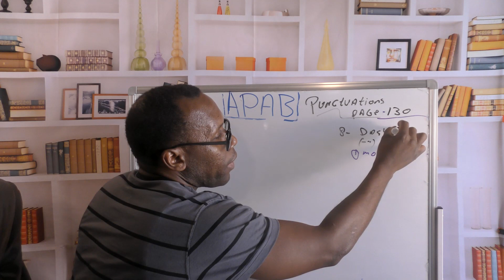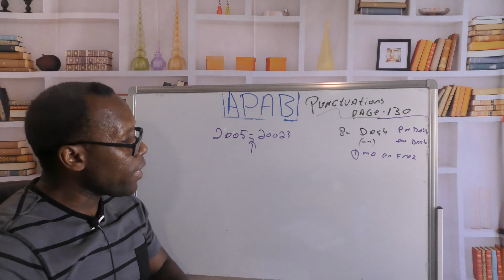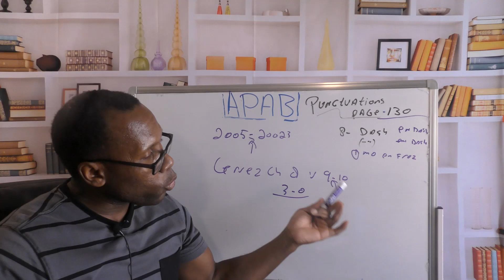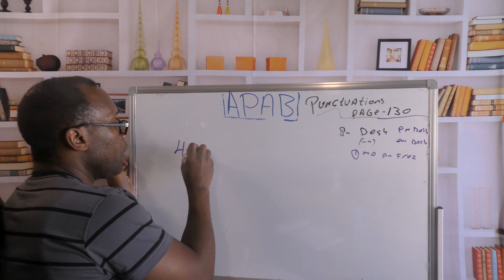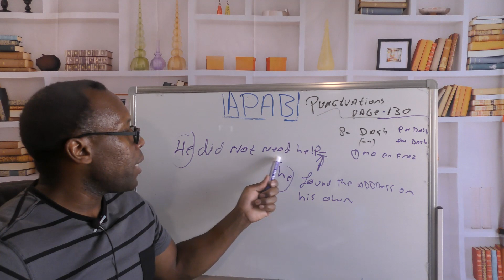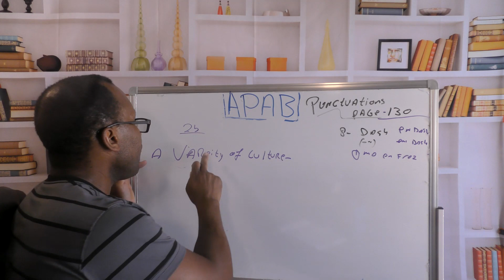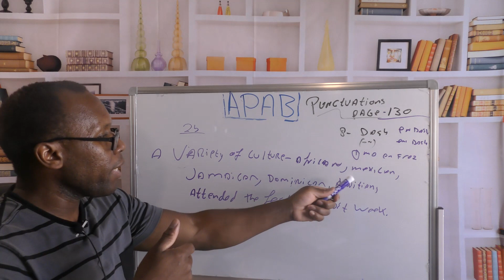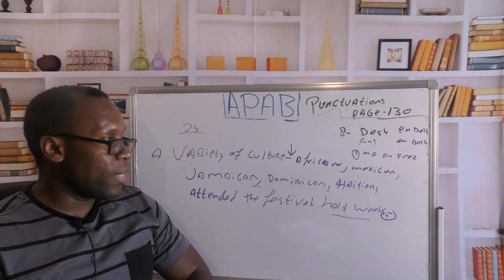APAB VL-13: Punctuations/PONKTIYASYON, Page 130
Punctuations Page 130